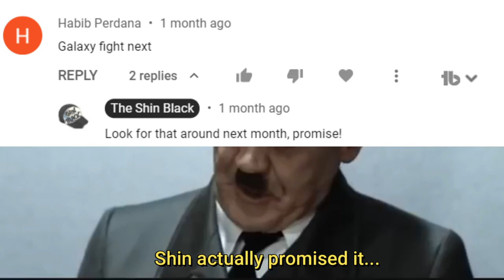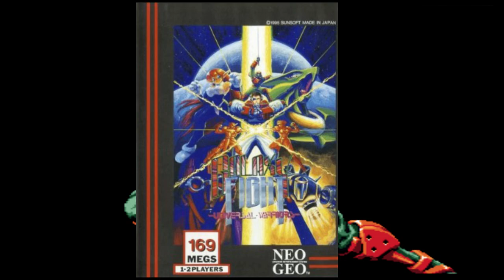The 4th Pillar Man! - SNK Boss Syndrome Ep.18 (Galaxy Fight)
Before Sunsoft/SNK gave us Fernandez in Waku Waku 7, there was Galaxy Fight's Felden. With his attacks I could only describe as "ABSOLUTE HORSESH*T" and looking like he came straight outta JoJo's Bizzare Adventure, can I withstand Felden's salt laden attacks and tilting cheapness?
Or will I get overwhelmed with galactic levels of salt for eternity? Let's find out!
Song used for montage: Galaxy Fight Image Album Arranged Soundtrax: Juri Opening/Eternal Beauty Forever
Time Stamps
0:00 The Fuhrer is not happy with my channel again...(intro video)
01:45 Backstory/I chose my character after deep brainstorming
03:44 Been a while I haven't used a mashup, huh? (Montage)
08:07 Felden's Bizarre Boss Syndrome Adventure
17:01 Ending/Closing Thoughts